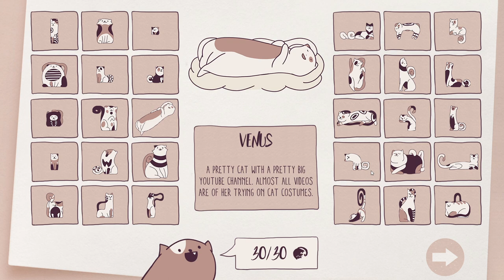[FR]Mes jeux du confinement - Ep8 - Cats Organized Neatly [Chobitty]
Pour le confinement, Chobitty vous propose de (re)découvrir plusieurs jeux qui pourront vous occuper des heures sans vous ruiner !